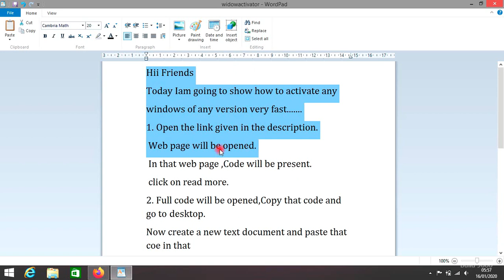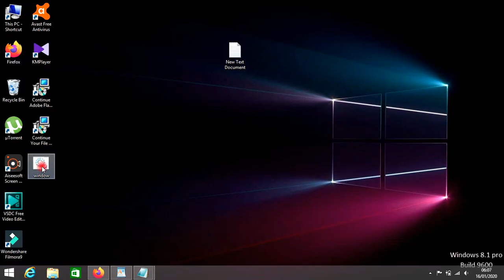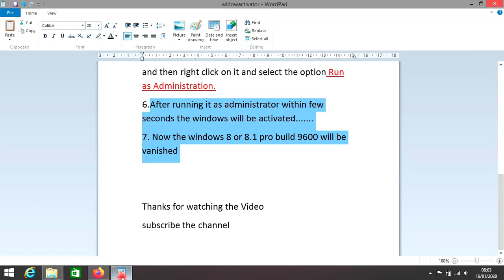Howw to activate windows 8,8.1 in 2min. How?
This video will show  you how to activate your windows 8 and 8.1 of any edition within 2 minutes.

How?

By focusing on the situation that the people are facing many problems to activate  windows.
I will cover all the steps to activate the windows.

But I'll also list them here as a reference.

then, the code will be opened then , click on read more option , Full code will opened.

Now, copy that code and go to the desktop and create anew text document ,
then, paste that code in that file.

Now, go to file option in that file and click on the option save as.

then, save that file as windows.cmd. after saving that file as windows.cmd the windows command file will be created on the desktop. Right click on that file and select the option run as administrator.

then, file will be opened after some time windows will be activated

Universal abacus helps you  to activate windows